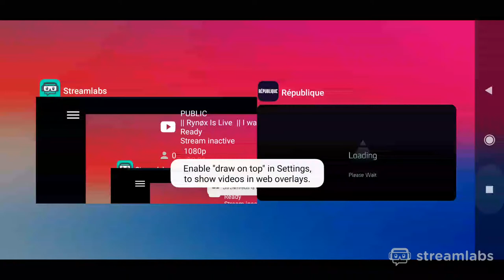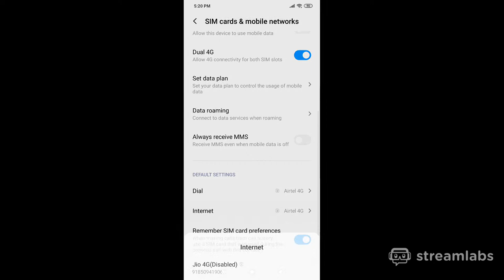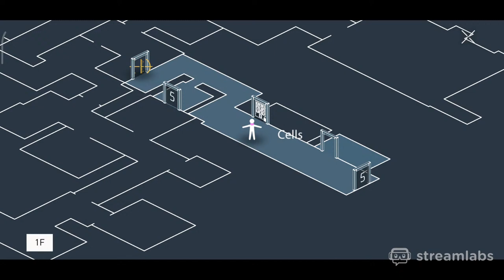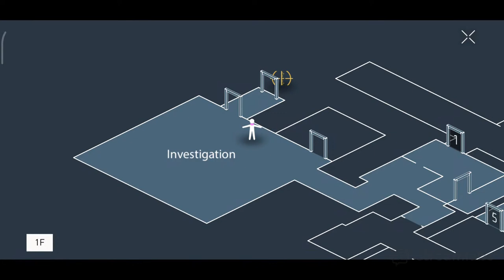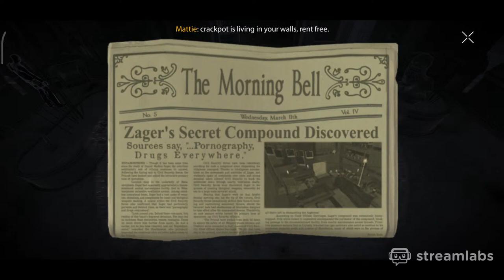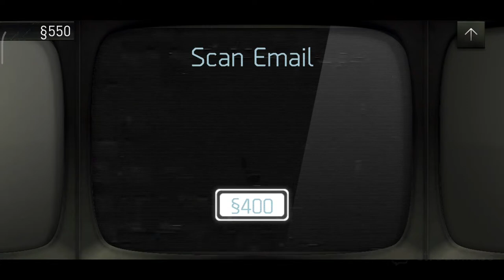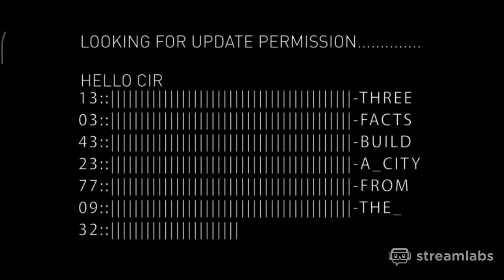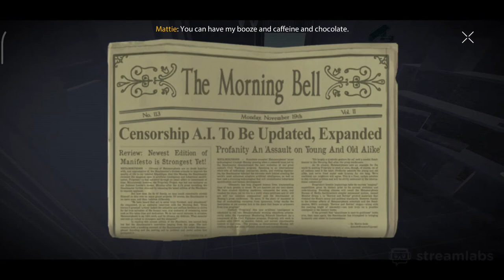|| 🔴Rynøx Is Live 🔴 || I wanna Going To Play Republique Game For First Time[[REPUBLIQUE]] Episode-1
About Me:-
Name- Sumit Ghosh
Age-16+ years
Address- Tehatta,Nadia, West-Bengal